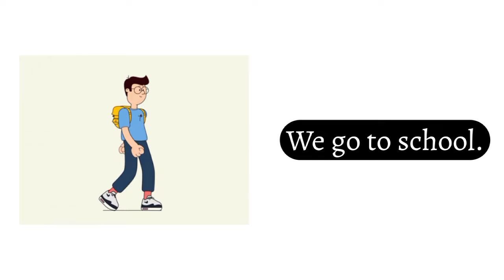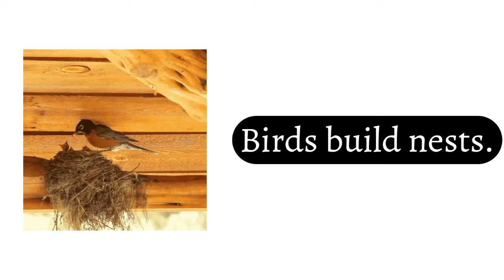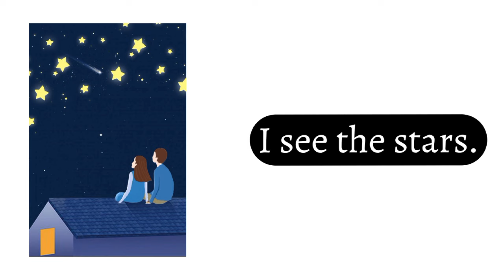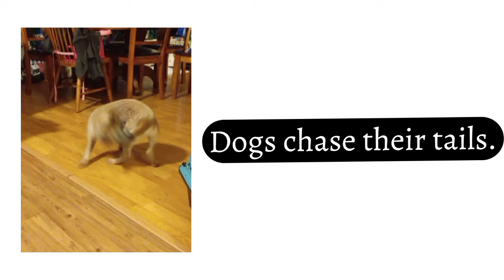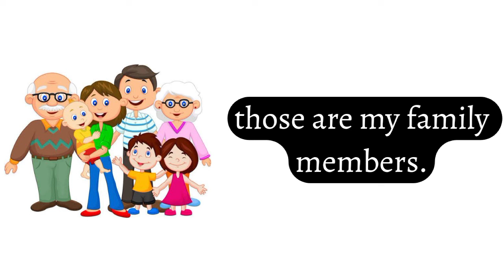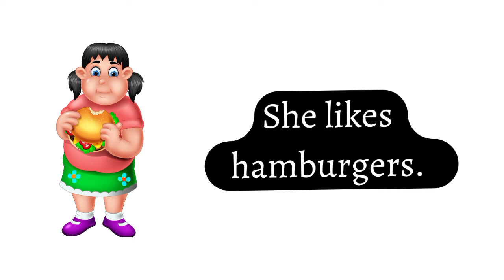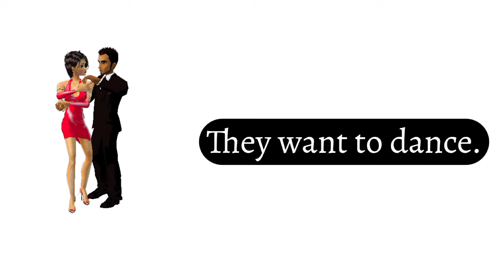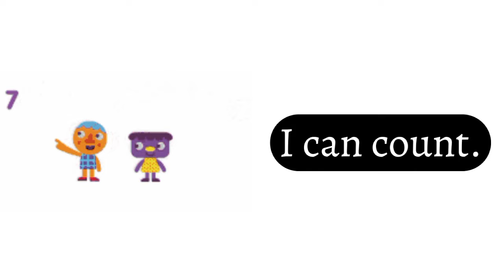English Speaking Practice | Leaning English Speaking |Common Sentences In English |Daily use English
english speaking
learn english
spoken english
speak english
practice english speaking
english practice
english speaking lesson
english
speaking english
english conversation practice
english sentences
speaking practice
english conversation